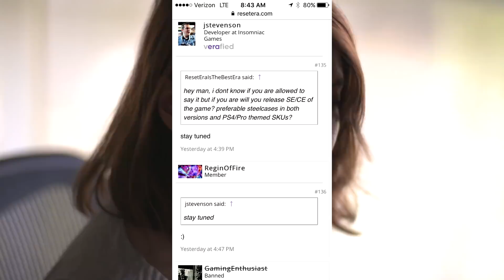NEW Spider-Man PS4 Footage/Info SOON, Collectors Edition Update, & More!!!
In this video I discuss & breakdown John Bubniak's (Peter Parker's Character Model for Marvel's Spider-Man) recent exciting tweet regarding something "coming soon" in regards to Marvel's Spider-Man (Spider-Man PS4).

John Bubniak's Instagram: @Johnbubniak